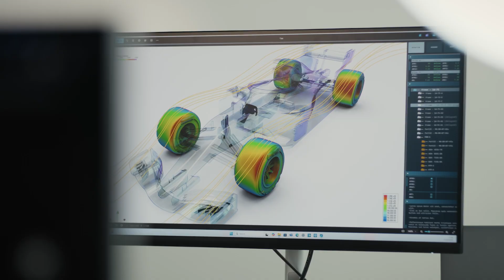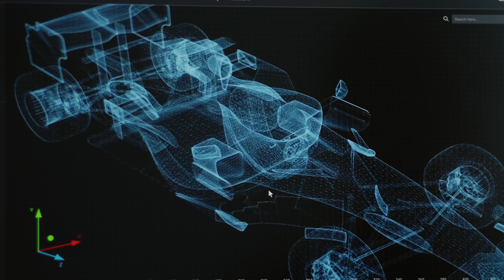Dell AI Factory with NVIDIA: Powering McLaren Racing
Discover how McLaren drives the possibilities of racing forward using secure, custom solutions from Dell AI Factory with NVIDIA. to learn more.